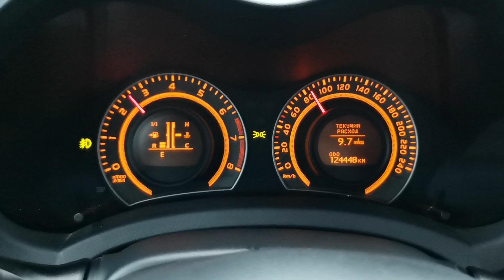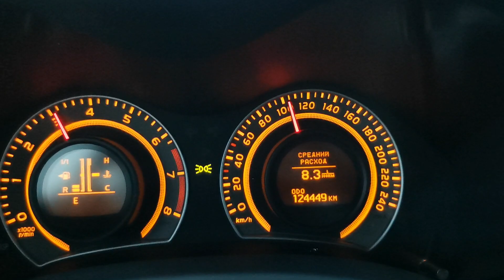Toyota Auris 1.6 2008 AT - Расход топлива